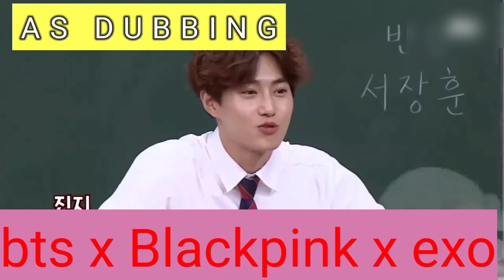BTS x Blackpink x exo funny Dubbing part 3 btsxblackpinkxexo funny Dubbing exo ka dhamaka